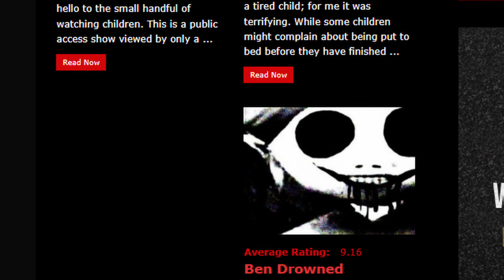Skinamarink Is A Love Letter To Creepypastas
Today I am talking about the movie Skinamarink and the nostalgia it gave me for internet horror stories, otherwise known as creepypastas!

If you love creepypastas and experimental horror movies, you should hear what I talk about